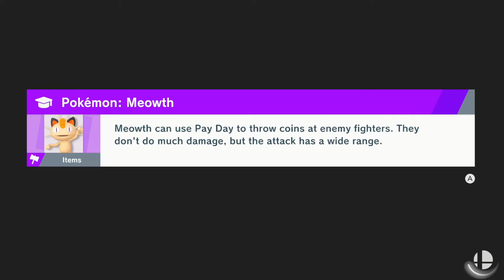Super Smash Bros Ultimate: World of Light Episode 23 (Nintendo Switch)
Welcome to my new Let's Play of Super Smash Bros Ultimate the World of Light Story mode. In this episode I play through Donkey Kong Country Land as Samus from the Metroid Series.